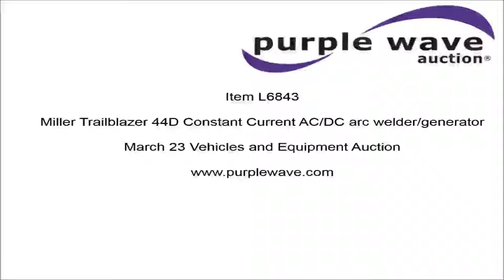Miller Trailblazer 44D Constant Current AC/DC arc welder/generator | auction March 23, 2016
Miller Trailblazer 44D Constant Current AC/DC arc welder/generator
544 hours on meter
Continental TMD27 four cylinder diesel engine
38 HP
Serial 4602802
Single phase
Control panel
Electric start
Fuel tank
3 kW
300 amps
32V DC
34V AC
115/120/240V
Welding leads
Remote
Assorted accessories
Trailer mounted
2" ball hitch
P205/75D14 tires
Serial JE766409

It's located in Norman, OK, and we're selling it to the highest bidder regardless of price.